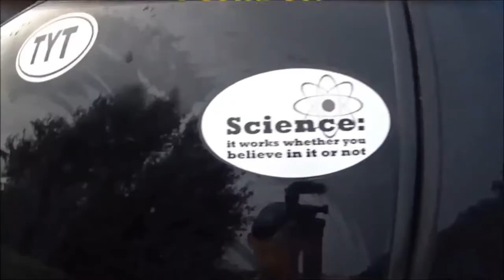The Most Important One